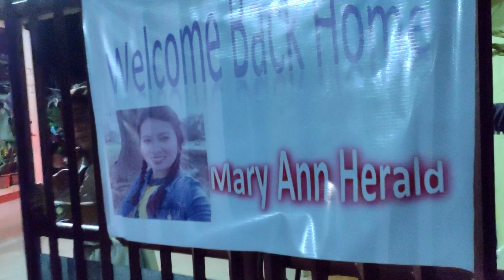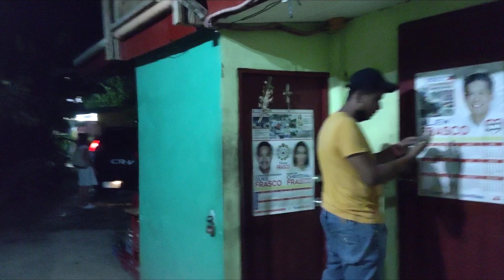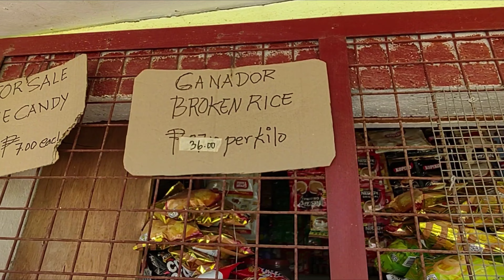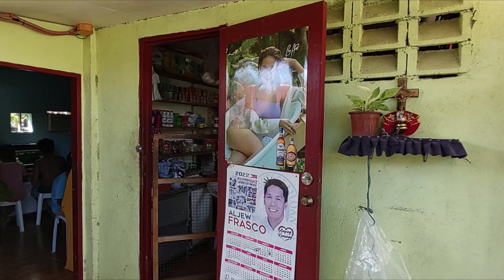Welcoming home to me in the Philippines Lita's garden